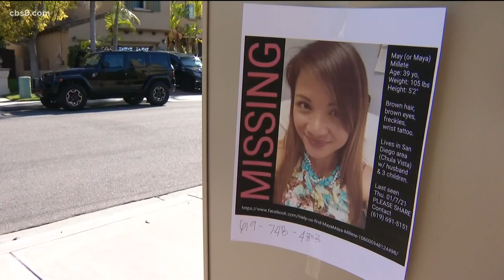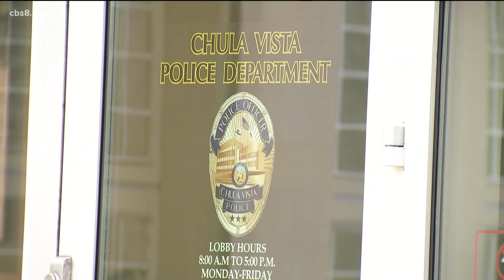The search for answers: Maya Millete’s family meet with Chula Vista police in private meeting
For Maya Millette's sister and brother-in-law, the search for answers into her disappearance led them to Chula Vista police headquarters Tuesday. They spent around two hours inside and call it time well spent.